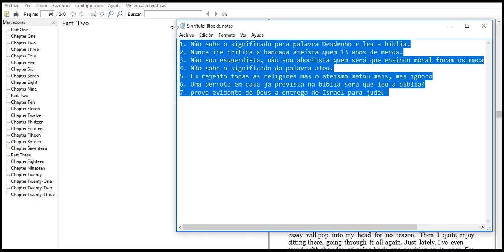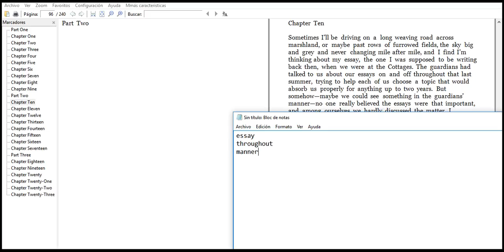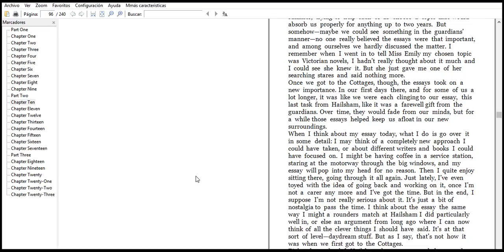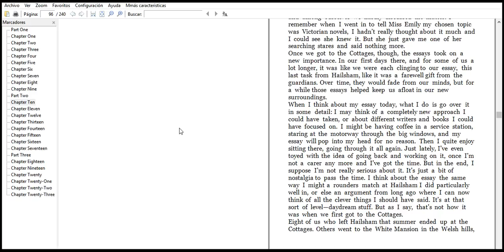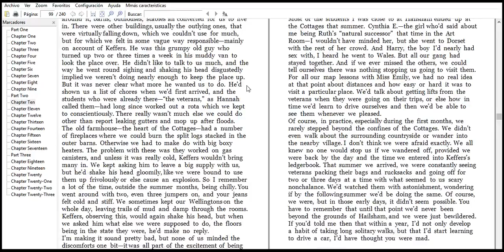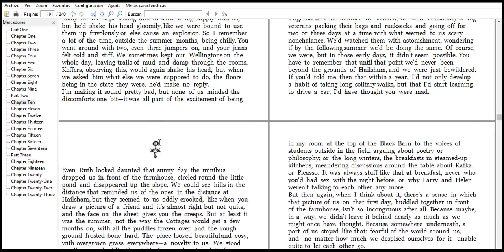I lerning read english easy see my spkea very good I am smart I am universal I am evangelical 2